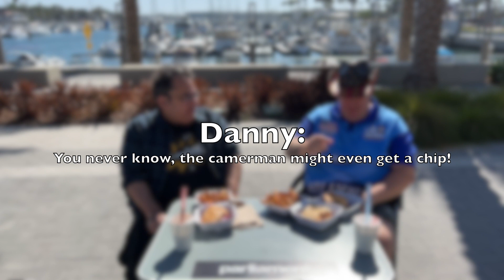Having a Takeaway with THE SIMPSONS' Josh Weinstein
Danny is in LA today